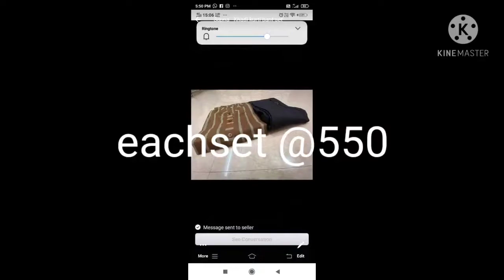kurtis collection combo offers with price// fashion world by s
kurtis prices
LAST DAY FOR SALE

 BRAND KURTI COMBO PACK NEW STOCK

#2 PIECE COMBO PACK
PURE COTTON KURTIS
 ❤️ Pure cotton Kurtis
Size Mentioned on pic

PRICE FOR ONE COMBO (2 KURTIS)RS. 599

PRICE FOR 2 COMBO (4 KURTIS) RS. 1088

FULL COMBO GAVE
PLZ DONT BREAK COMBO